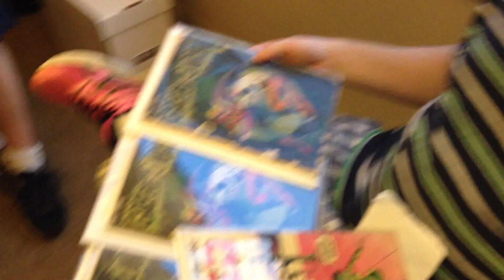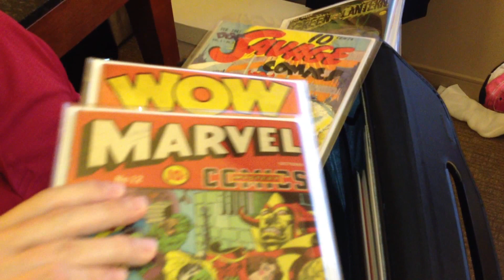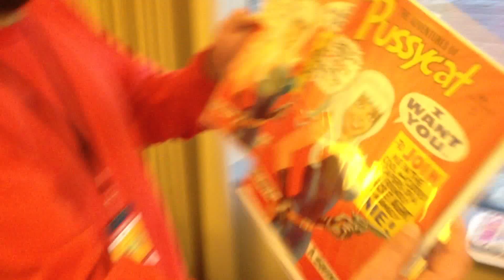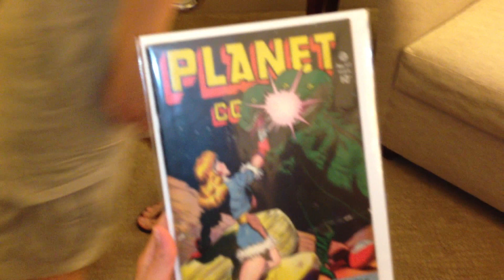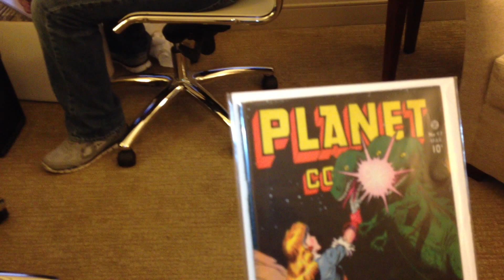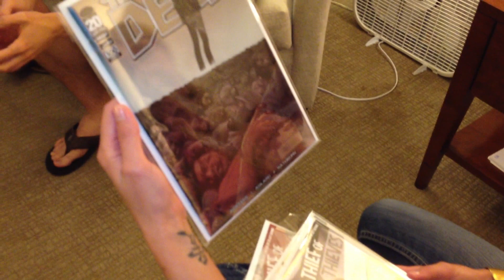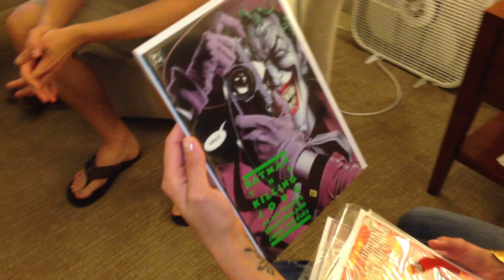CGC boards 2013 Heroes Convention After Party / Comic Book Review!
On Saturday June 8, 2013, CGC Board Members celebrated the 2013 Heroes Con by gathering for an after party at the Westin Hotel across from the Convention center in downtown Charlotte, NC. Here's a couple of good old boys and gals displaying their comics.